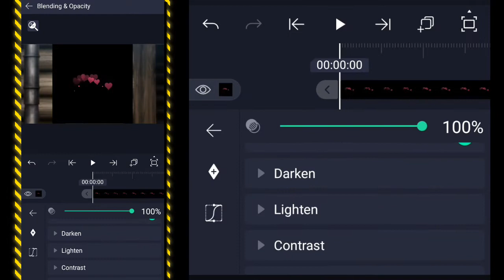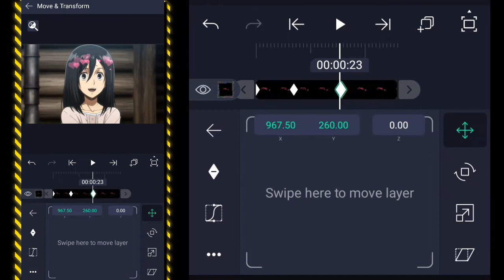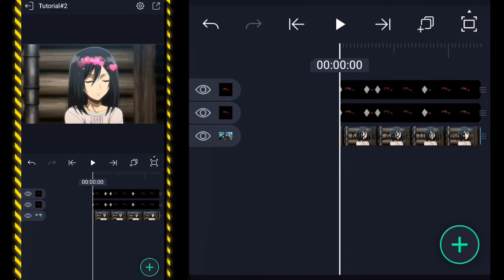Heart Crown Tutorial ❤️👑 || Simple Tutorial || Overlay